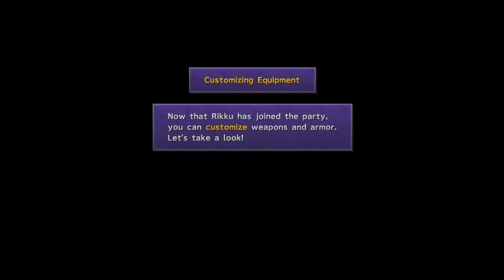Final Fantasy X Ep: 24 Rikku Returns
I take no credit for any characters or music in this video.